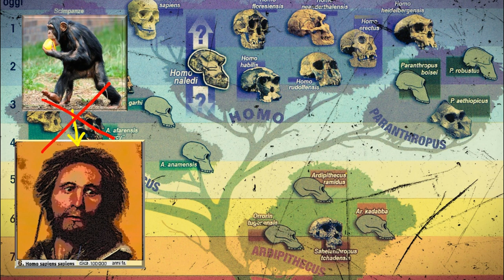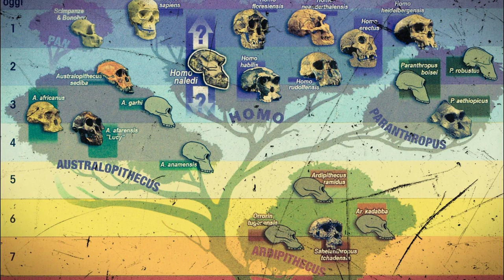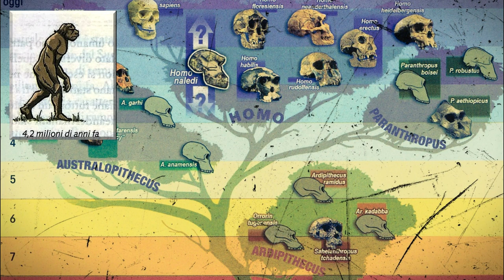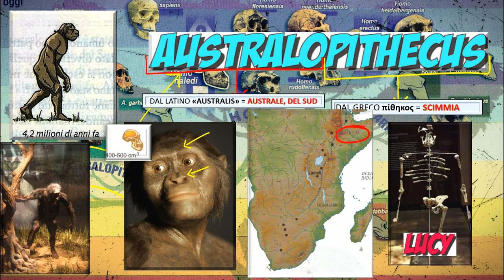L'ominazione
In apertura e in chiusura un frammento della sigla del cartone animato The Flinstones nella versione di James Morrison & Schagerl All Star Big Band